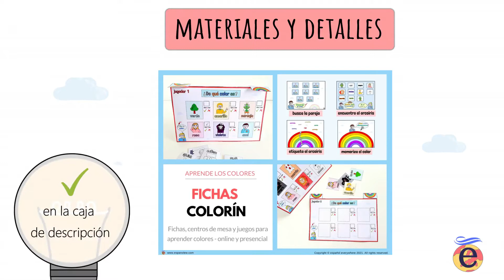MONTAJE ´semicentro colorín´- Aprende y juega con colores.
🌈¿Buscas ideas para enseñar a tus peques los colores de manera sencilla y divertida?

💡 Me gustaría compartir contigo ´las fichas multiusos´ disponibles en distintos formatos para que los peques las coloreen, escriban y completen los colores con sus gestos correspondientes.

👍Os servirán para llevar a cabo a juegos de memoria, de buscar el arcoiris e incluso crear un centro de mesa para llevar a cabo un juego de adivinar por parejas con cualquier persona de la clase.

💻Podrás complementarlas con 4 juegos en formato PPT tanto para clases presenciales como online.

📝En el blog te dejo todos los detalles para no perderte ningún detalle y descargarte los materiales.